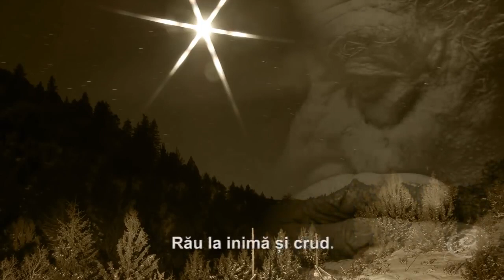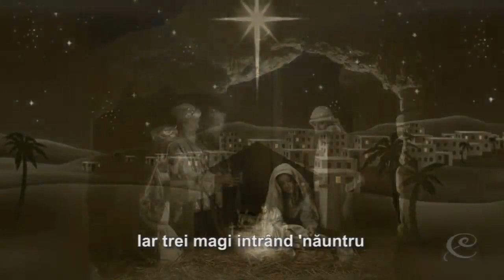Crăciun fericit!!!!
Colinde de Crăciun!!!